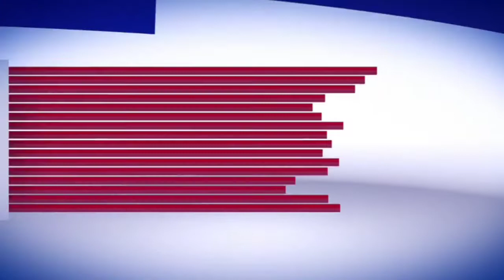Today Srinagar municipal Corporation pulled down three illegal structures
The Enfoetcement wing demolished three illegal structures at Hawal, Saidappra and Noor bagh area.

At Hawal the encroachment done  on road by the violator while constructing his commercial strucutre was removed immediately.

Similarly  one shop that was coming  up illegally in  Saidapora was also demolished during the demolition drive.

The structure which was raised illegal at Noorbagh area was also demolished at plinth level only after getting into the notice of concerned field staff of the area